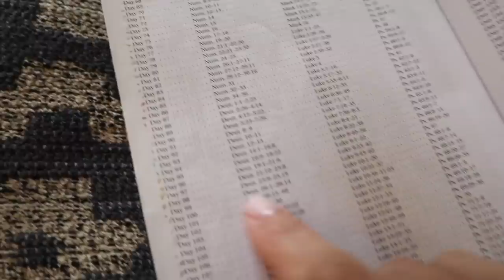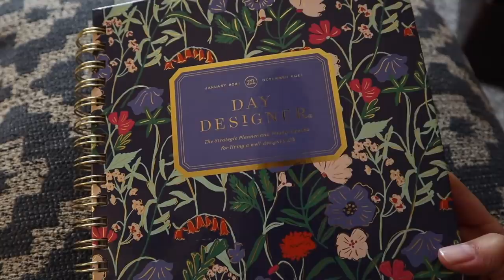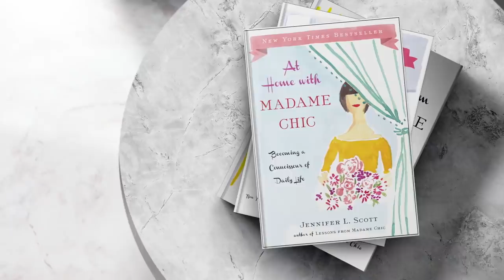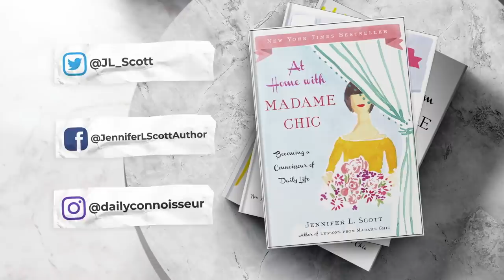Morning Routine of a Work-at-Home Mom in California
As part of Mega Motivation I'm sharing my morning routine with you. Check out the Morning Routines Mega Motivation Playlist ➡️ I'm a work-at-home mother of four so it is necessary for me to work in the early morning hours on my computer. This is my everyday morning routine.

Red velvet slippers
Celtic Sea Salt 2-pack

⚜️ About me: Hello, I'm Jennifer L. Scott, New York Times bestselling author of LESSONS FROM MADAME CHIC, AT HOME WITH MADAME CHIC and POLISH YOUR POISE WITH MADAME CHIC (Simon & Schuster) and CONNOISSEUR KIDS (Chronicle Books). On this channel you will see homemaking, capsule wardrobe (ten-item wardrobe), modern etiquette, ladylike and elegant living, and many other tips on how to become your own Madame Chic and Daily Connoisseur.

Chic Financial Principles for Debt-Free Living